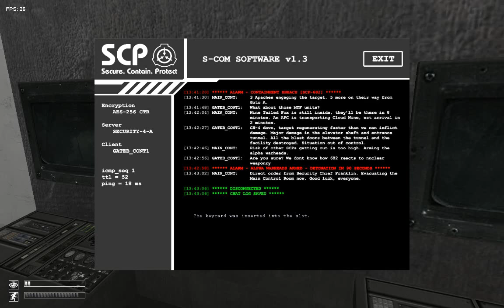having fun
filler kinda
also trying to get my pc working properly so i can finally record scp secret lab